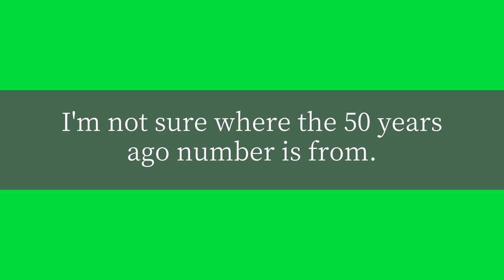How many days per month should I fast to become healthier?